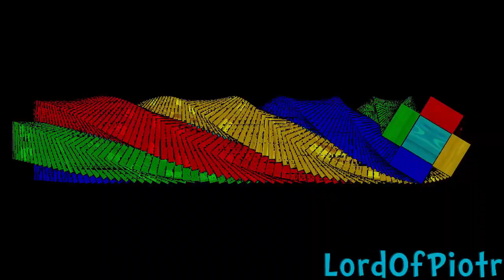Lego multirendered into tails (Collab Entry)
2nd Entry to Lica Skelecario's Multirender Collab 3